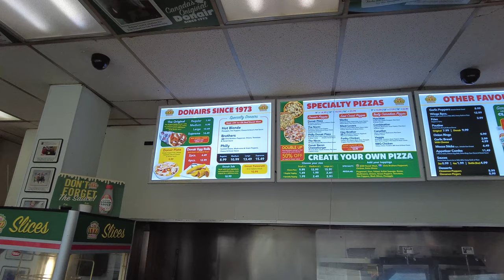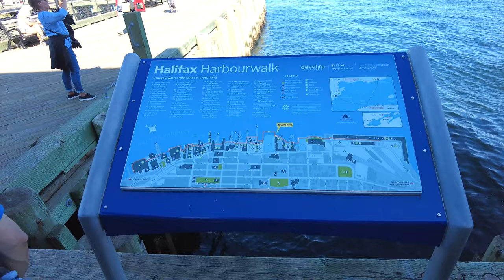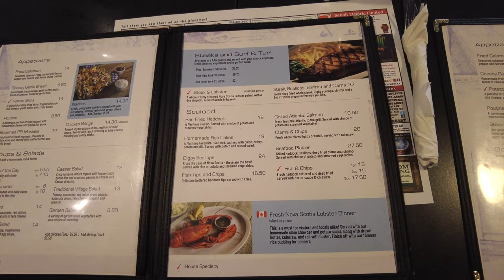🇨🇦 pei to nova scotia (ep.3): road trip, ferry ride, halifax, wood island, caribou & more!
Hi Friends! Welcome to my NEW series where I take you along our trip to the Maritimes in Canada. In this episode we head to Nova Scotia from PEI.

I’ll share my experiences with you travelling from PEI to Nova Scotia on a ferry with our car.

Hope you enjoy this video and thanks for stopping by! See you in my next video.☺